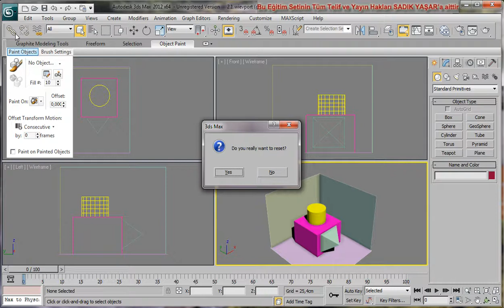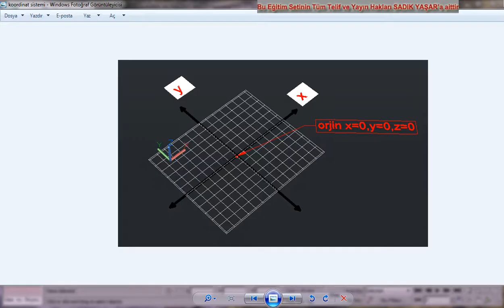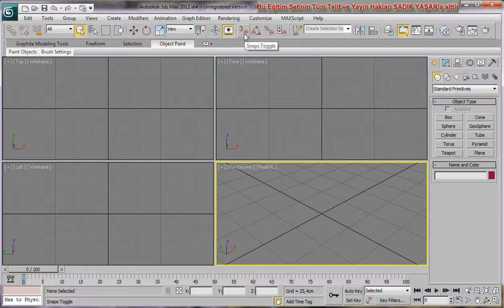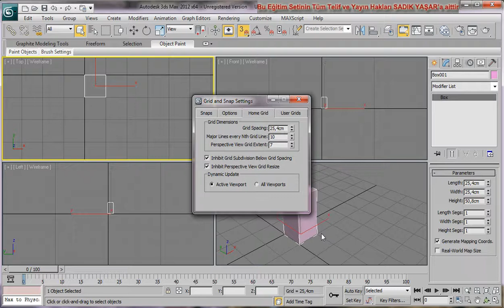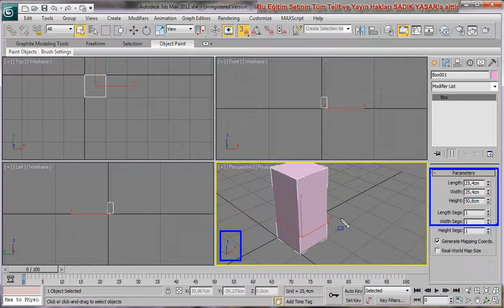Bölüm-3 6.ders grid ve koordinat sistemi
3ds max eğitim seti Bölüm-3